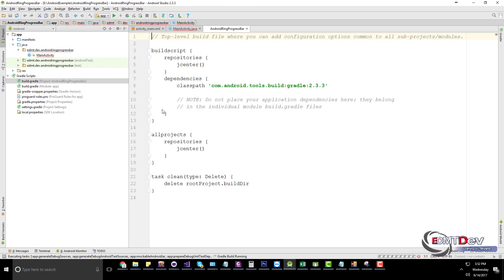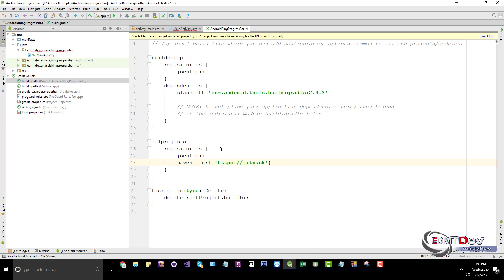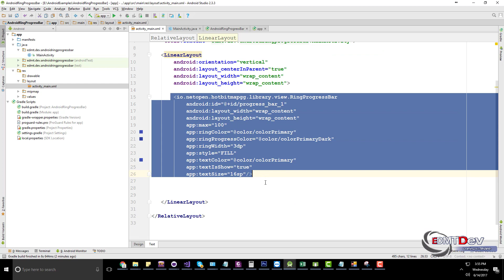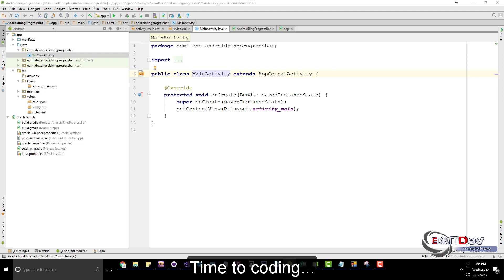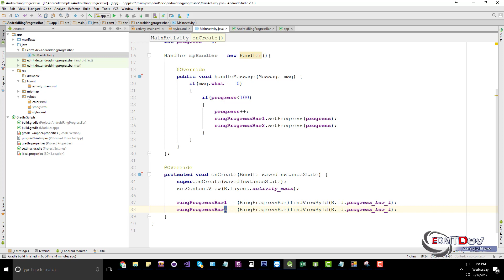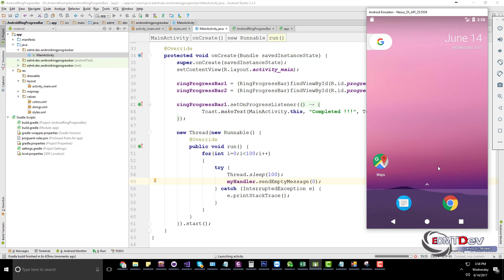Android Studio Tutorial - Ring Progress Bar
A material design circle the progress bar,You can download it in image loading and file upload when used.